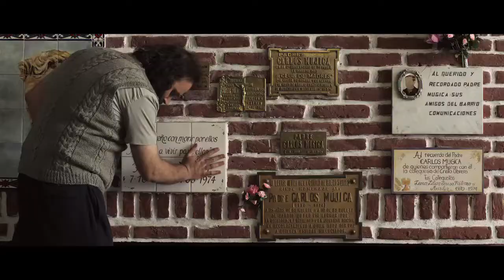"Elefante Blanco" Trailer